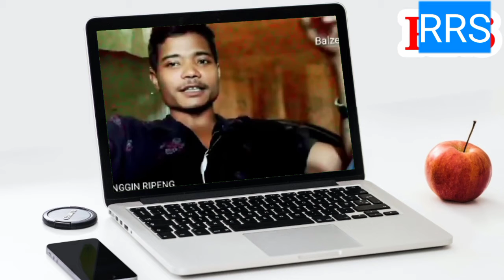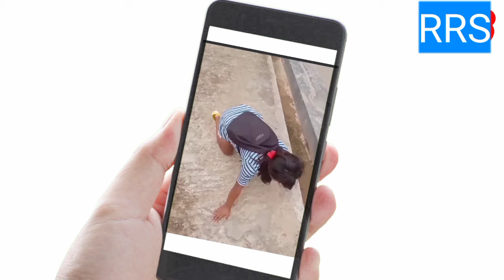Comedy mix short films... presented by,,,mika skal jaa kadal.